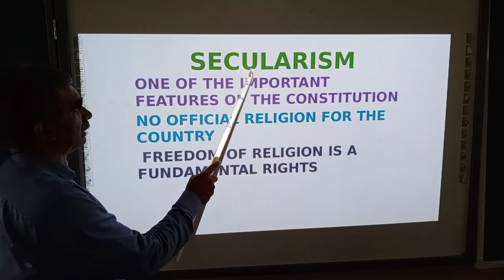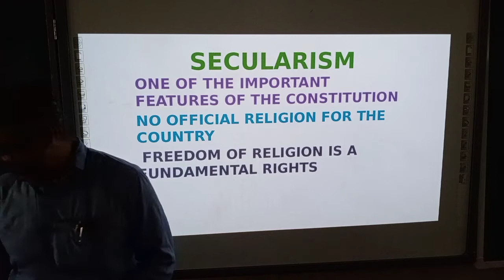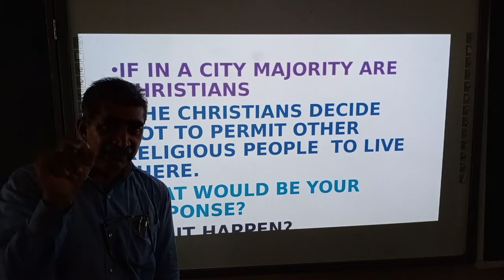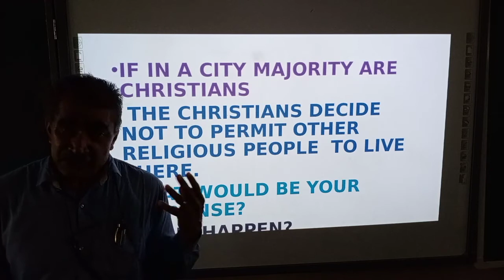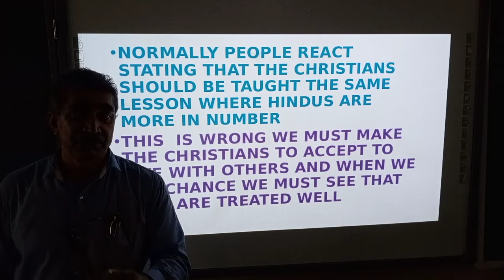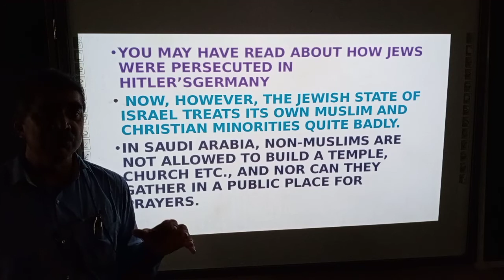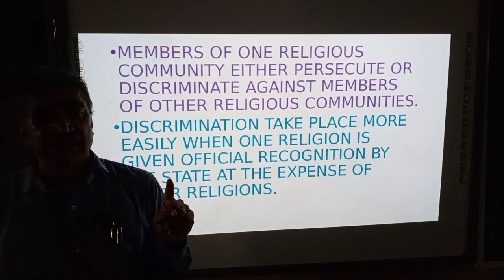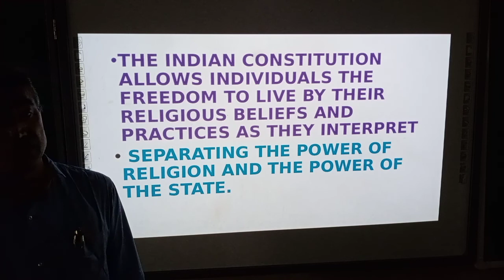P M OUSEPH CLASS 8 CIVICS 8 SEPT 2020 SECULARISM